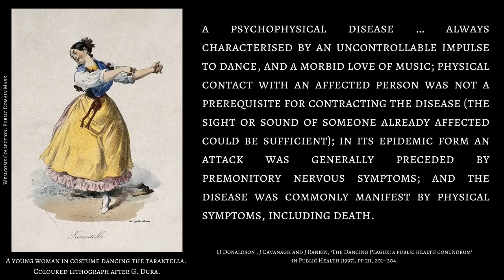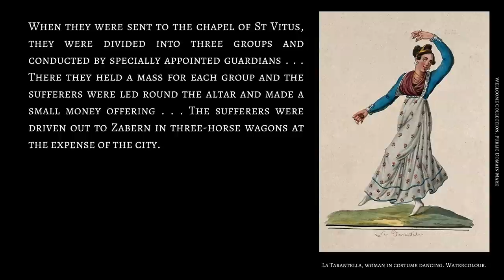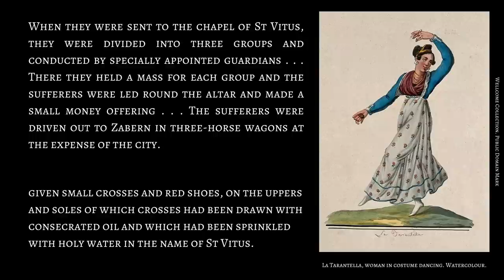WHY DID PEOPLE DANCE THEMSELVES TO DEATH? What was the dancing plague | Choreomania. History Calling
Why did people DANCE THEMSELVES TO DEATH in medieval and early-modern Europe and what was the dancing plague (or rather plagues, as they occurred many times) actually caused by? These questions have baffled observers and historians for centuries as they have tried to make sense of what might be the strangest plague in history. Dancing mania was often known by a number of other names too, including choreomania, St. John's Dance, tarantism and St. Vitus' Dance. Explanations have ranged from mass hysteria to spider bites, divine punishment, demonic possession and ergot poisoning. In this History Calling video, we’ll look at some of the most notable outbreaks of dancing plague on record, including the Strasbourg Dancing Plague of 1518, to find out how our ancestors viewed this strange phenomenon, how they tried to treat and cure it, what modern doctors and historians think caused it and why it might have died out.

John Waller, ‘A forgotten plague: making sense of dancing mania’ in The Lancet, vol. 373, issue 9664 (21 February 2009), pp 624-5.

LJ Donaldson , J Cavanagh and J Rankin, ‘The Dancing Plague: a public health conundrum’ in Public Health (1997), pp 111, 201–204.

THUMBNAIL: People dancing the tarantella and playing music as an antidote to a tarantula bite. Etching. Wellcome Collection. Public Domain Mark (detail)